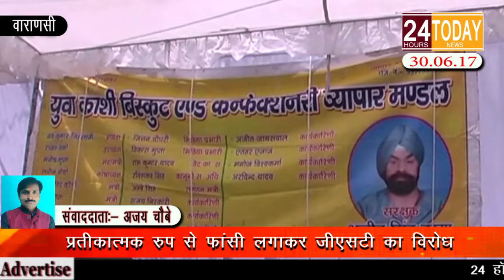24hrtoday Breaking News:- प्रतीकात्मक रूप से फांसी लगा कर जीएसटी का विरोध Report By Ajay Chaubey